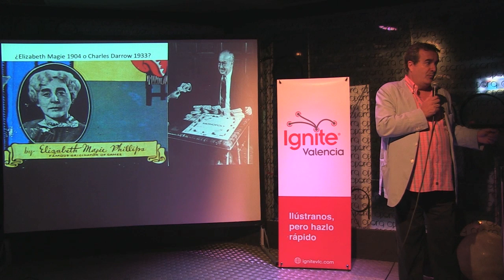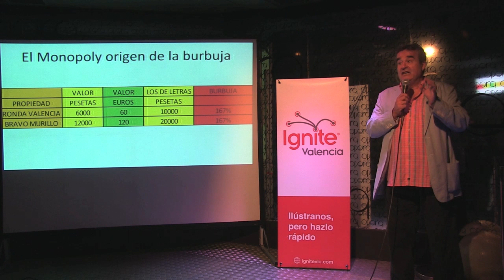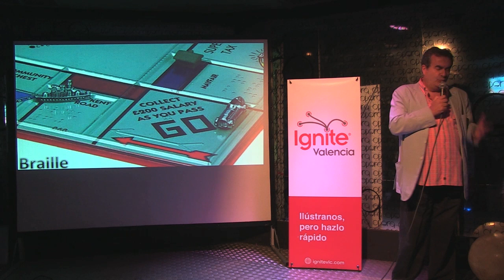Ignite Valencia #2 - Juan F. Moro: Monopoly, luces y sombras